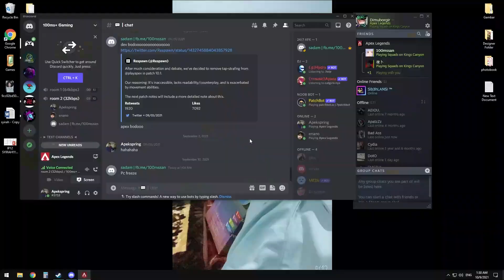when you can kill but suddenly go desktop